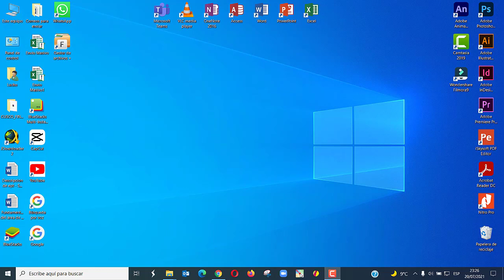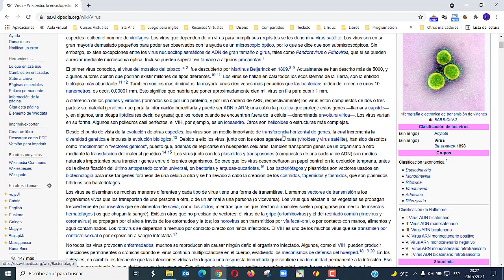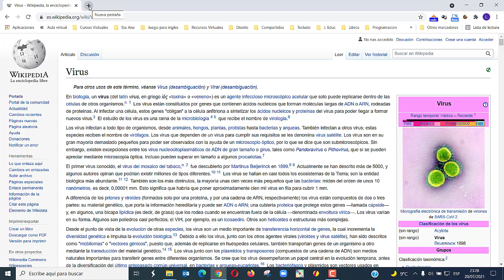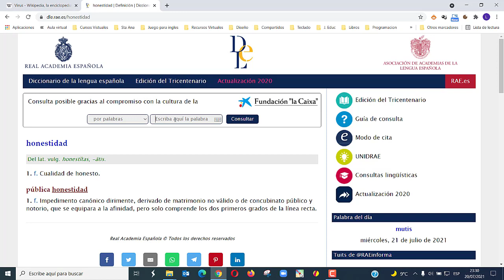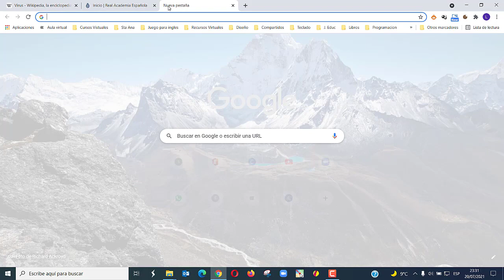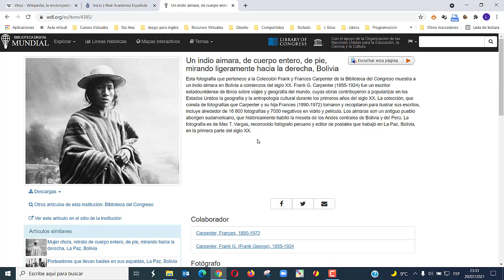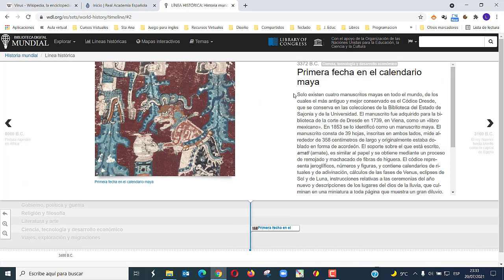09 Plataformas de información Online